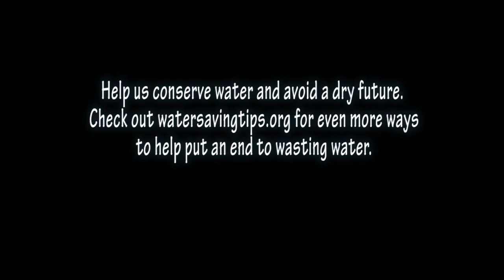WaterSavingTips Contest Entry---Don't Pollute!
Water PSA by Deven Griffith